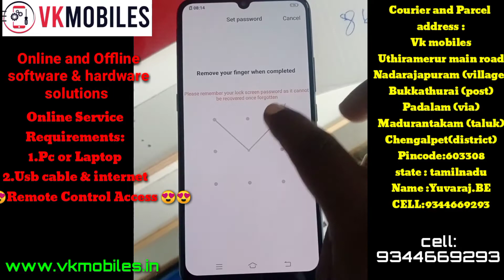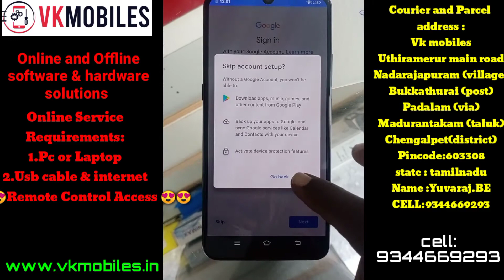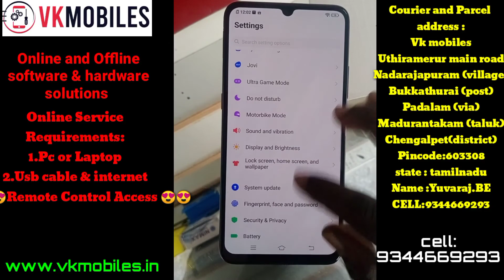Vivo all model Google account remove || Frp unlock free new tricks 2021 100% working by vkmobiles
Software flashing & Unlocking,Hardware Solutions

Online Service :

your mobile Asking Password / Pattern / Google Account Remove ,Hang Stuck logo just 10 minutes your problem solve...100% trusted

Requirements:
1.Pc or Laptop
2.Usb cable & internet
.😍😍Remote Control Access 😍😍

Offline Service :

Courier and Parcel

address :
Vk mobiles
Uthiramerur main road
Nadarajapuram (village)
Bukkathurai (post)
Padalam (via)
Madurantakam (taluk)
Chengalpet(district)
Pincode:603308
state : tamilnadu

Vivo All model google account Remove || frp unlock free 100% working by vkmobiles

 1.Zen admire infinity Google Account remove || talkback not working || youtube not working |New method 100% working new method  2020 link:

mobile tricks and information in tamil language .

Vivo, Oppo, Realme, Mi, Lava, Samsung, oneplus, Moto, Lenovo ,lyf, letv, coolpad, Gionee, miezu, Panasonic,  honor, asus ,Zen all mobile online & offline service 24 hours available ...

All mobile Google account remove , frp unlock, mi account unlock offline and online service available in tamil language

ஒரு வாய்ப்பு.

உங்கள் போனை நீங்களே சரி செய்யலாம்.

tamil language.

mobile tricks,combo change ,touch change,training,soldering tricks,Apps tricks,
Application Review,Apk installation tricks,

Technical information.

Cell:
(Whatsapp only